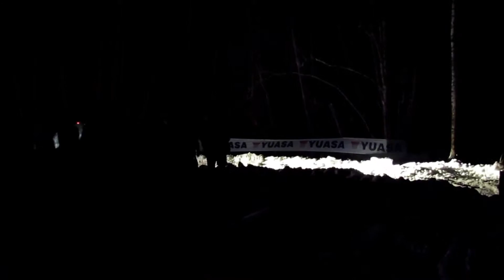Rally Sarma 2013 night stage